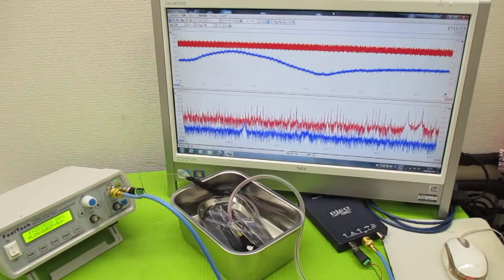オリジナル製品：超音波発振プローブを利用した超音波制御技術 ultrasonic-labo